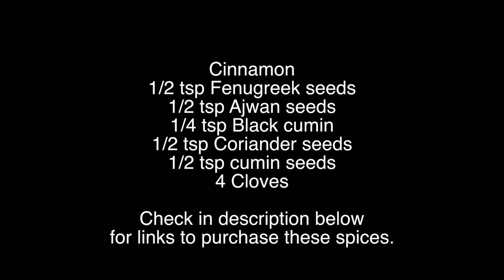How To Make Curry Chickpeas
In this video I would show you how I made Curry Chickpeas. I hope you enjoy it!

to see my artwork for sale as well as my for Prints, Throw pillows, Bedspreads and Phone cases with my artwork on them.